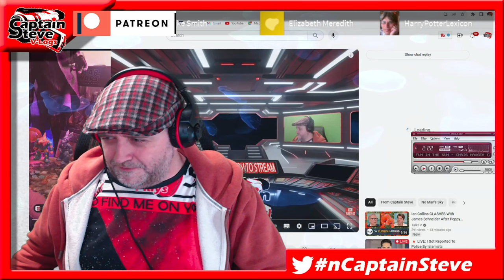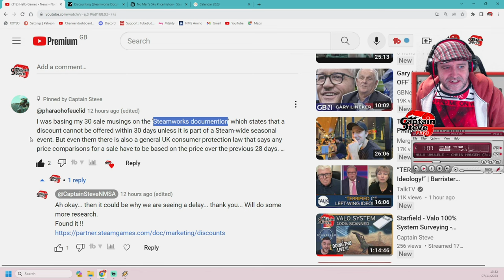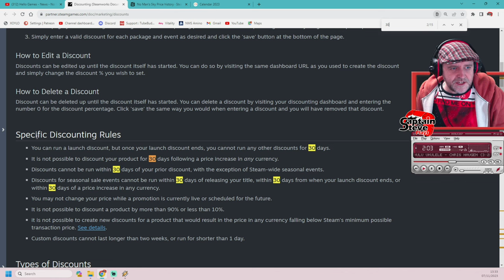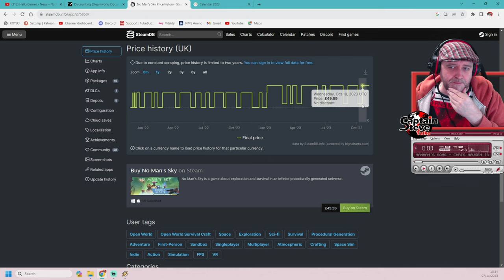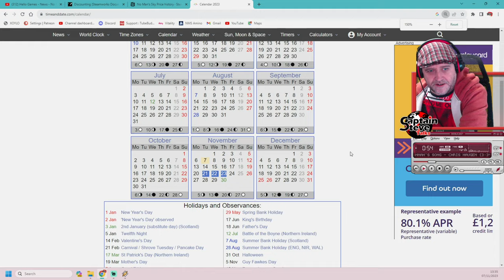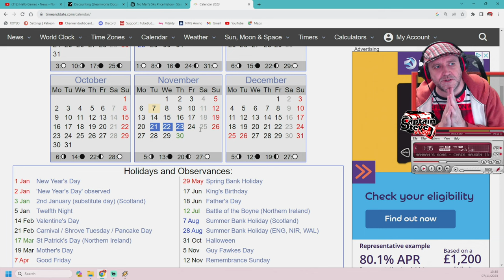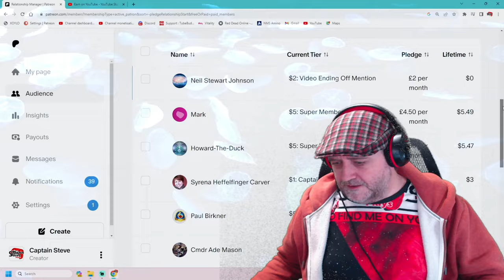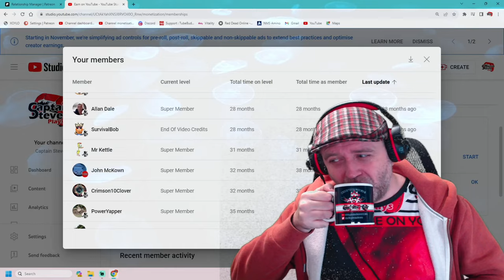No Update For No Man's Sky Until Sales Can Start Nov 17th - Cup Of Tea With Captain Steve NMS